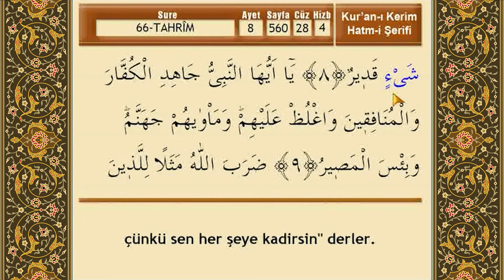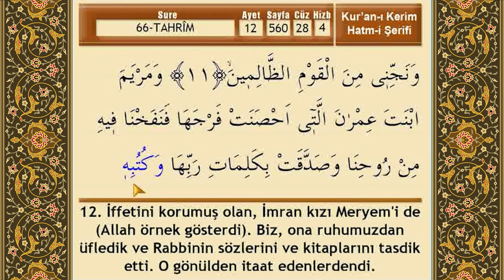Tahrim Suresi - Mehmet Emin Ay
Kuran-ı Kerim'den Sureler / Tahrim Suresi
Okuyan : Mehmet Emin Ay
Kubbealtı' kuran kanalına hoş geldiniz. Kabe İmamları ve daha bir çok farklı imamlardan Kur'an'ı Kerim tilavetlerini kanalımızda bulabilirsiniz.